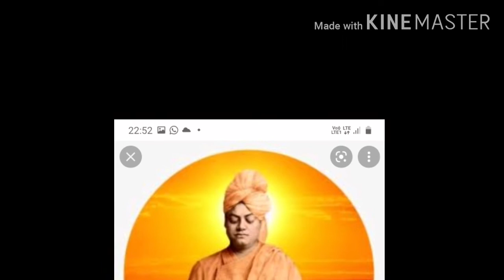ദേശീയയുവജനദിനവും സന്യാസിയുടെജൻമദിനവും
സ്വാമി വിവേകാനന്ദൻ്റെ ജീവിത സൗന്ദര്യം
chicago Speach by Swamy Vivekananda
# Sreerama Krishna
Kumary